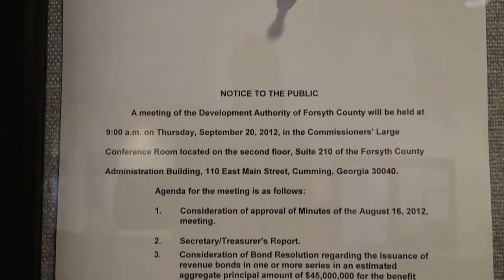Development Authority of Forsyth County 09/20/12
Development Authority of Forsyth County meeting cancelled for lack of quorum.